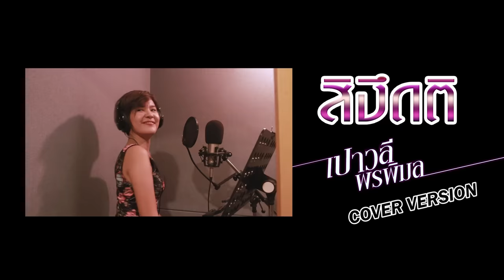สิงึดติ : เปาวลี พรพิมล 【Cover Version】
เพลง : สิงึดติ
ศิลปิน : เปาวลี  พรพิมล  (cover version ตั๊กแตน ชลดา)
ศิลปินต้นฉบับ : เต๊ะ ตระกูลตอ
คำร้อง/ทำนอง : เต๊ะ ตระกูลตอ
เรียบเรียง : อานนท์ เชื้อบุญมา
เรียบเรียงใหม่ ศิลาแลง อาจสาลี

บ่ต้องย้าน  น้องสิไปตีเขา  น้องบ่เอาชีวิตไปเสี่ยงดอก ฮักเขาสา น้องบ่ว่าเจ้าดอก
เก็ตเอาท์ออกจากใจน้องสา อ้ายมีใหม่มีได้คือกัน อ้ายย่องกันย่องกันคือกันละว่ะ
พนมมือพร้อมกับภาวนา สาธุเด้อ..อย่าพ้อกันอีกเด้อ
* ความฮักที่ดี บ่มีความหมาย จบๆกันไป เอาง่ายๆเลยบ่
เป็นโสดบ่ตาย ส่ำบายใจเน๊าะ  กะขอให้อ้ายโชคดี..
** กะบอกให้ไป ให้ไป ให้อ้ายไปสา กะบอกให้ลา ให้ลา ให้ลา ให้ลากันไป
แม่นอ้ายบ่แคร์กะแล้วแต่บ่สนใจ พอกันที กะบอกให้ลืม ให้ลืม ให้อ้ายลืมกัน
สิฮักกับเขาคนนั้นสิงึดติ  น้องหน้าตาดี หาใหม่มื้อได๋กะได้
บ่สนใจล่ะปะสาผู้บ่าว เฮาหาเอามื้อได๋กะได้ตั่ว ผู้บ่าวหลายใจ ผู้บ่าวซั่วๆ เขามาตั๋วให้ฮักและตายใจ เมื่อเลือกแล้วกะบ่ต้องขอโทษ โสดกะดีสิไผกะได้ บ่มีน้ำตามีแต่น้ำลาย บ่มีห้องไห่ มีแต่ห้องหืยย  (ซ้ำ * / ** / * / **  )
ข่อยสิงึดติ  เจ้าสิไปตายทางได๋กะไป

ติดตามข่าวสารของ "เปาวลี  พรพิมล"​  ได้ที่ ❤